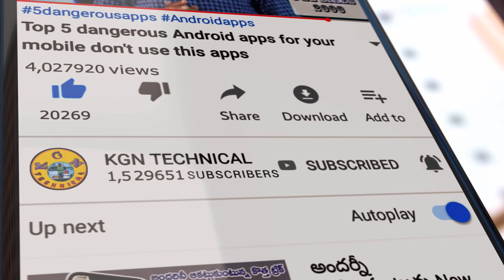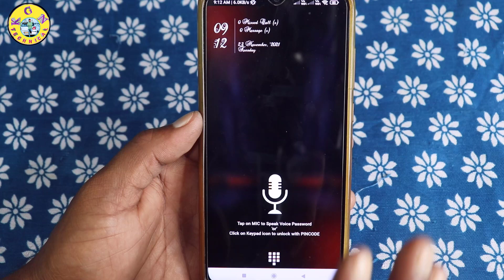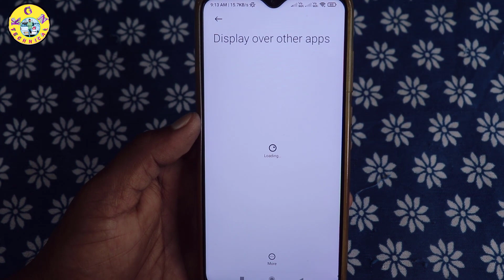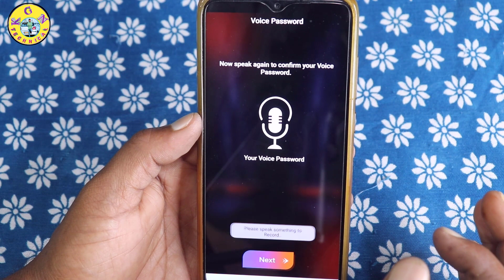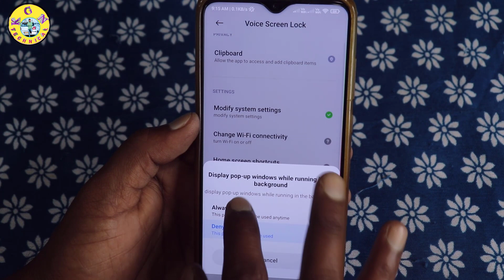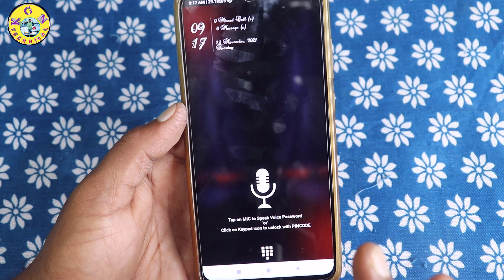అబ్బా ఇన్నాళ్ళకి మీ కల నేరావేరింది పో..! ఇప్పుడు మీ మాటా వింటేనే మీ Phone Unlock ఔతుంది | Android Ne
అబ్బా ఇన్నాళ్ళకి మీ కల నేరావేరింది పో..! ఇప్పుడు మీ మాటా వింటేనే మీ Phone Unlock ఔతుంది

KGN TECHNICAL